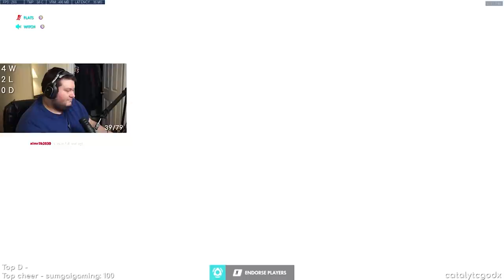Flats does his best Fearless impression on Gibraltar